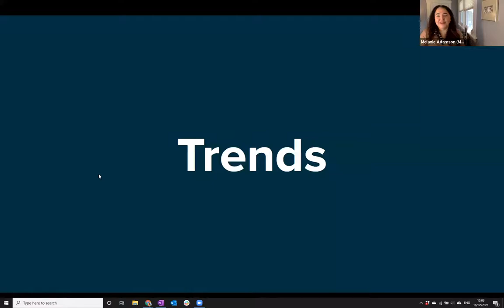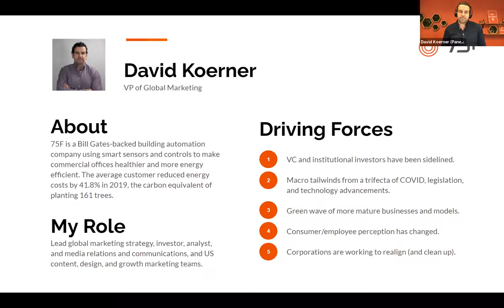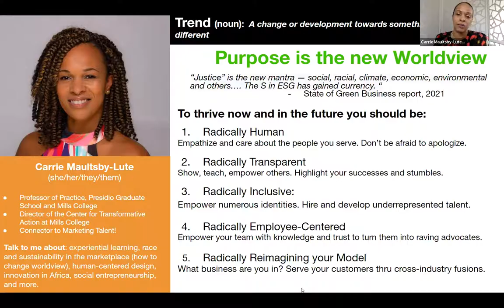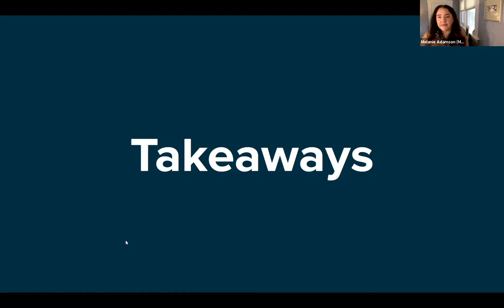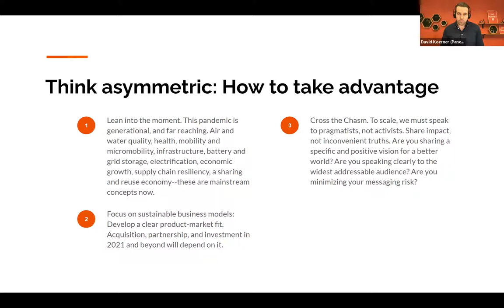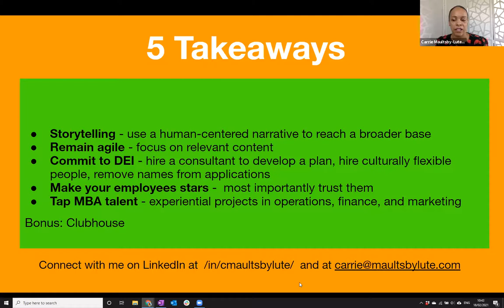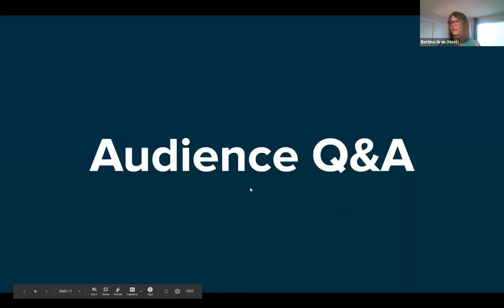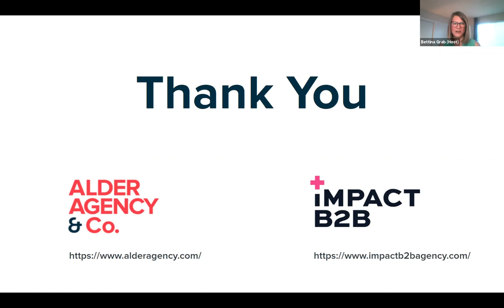2021 Cleantech Marketing Trends Webinar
Moderated by cleantech marketer Melanie Adamson, Alder Agency & Co, and hosted by Bettina Grab, Impact B2B, we invited cleantech marketing superstars to share their marketing insights for 2021, and how they are preparing for what's next in cleantech.

With backgrounds varying from in-house, agency-side, accelerator, and academia, our various experts share their marketing expertise with you:

- David Koerner, VP of Global Marketing, 75F
- Julia Travaglini, VP of Marketing + Communications, Greentown Labs
- Carrie Maultsby-Lute, Adjunct Professor, Presidio Graduate School

Questions answered during the webinar:
- What’s the best advice for a cleantech start-up that has a lean marketing budget?
- How do you educate audiences about complex cleantech technologies?
- How to find meaning and connection to consumers and business partners? Why is it so important?
- How can cleantech companies demonstrate their DEI efforts?

Plus lots of tangible takeaways including the most over- and under-rated cleantech marketing trends and tools, why to implement a CRM, and how to run engaging webinars.

Alder Agency & Co.